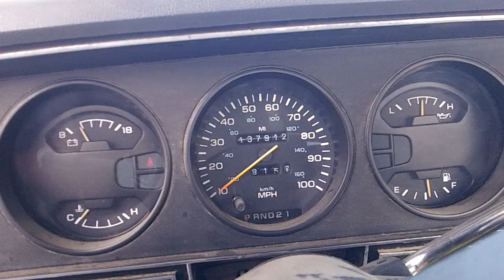N021B | All American Truck And Auto Parts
1990 Dodge D350 Regular Cab 8ft. Bed 2WD 5.9L with 137k Miles Ball Joint Brake Pads Brake Rotors Brakes Catalytic Converter Cold Air Intake Control Arm Exhaust Manifold Fog Light Fuel Tank Grille Headlight Mirror Oxygen Sensor Shock Absorber Shocks Tail Light Valance Panel Wheel Hub Window Motor Window Switch